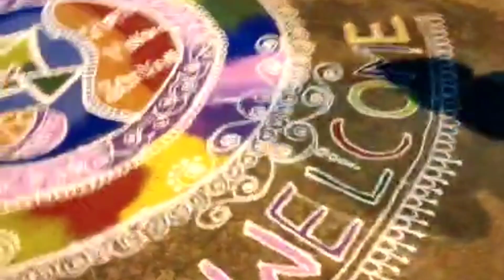Makara sankranti special Rangoli//beautiful rangoli@spcreativeroads5909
makara sankranti special rangoli